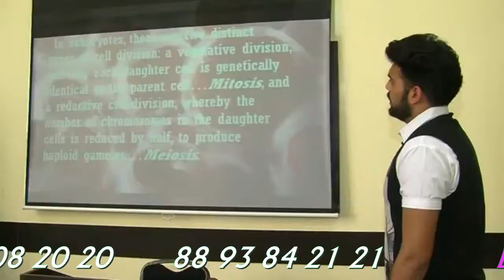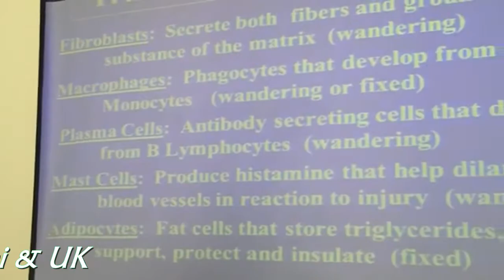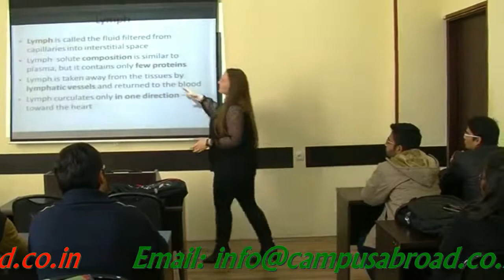CAUCASUS UNIVERSITY GEORGIA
Caucasus University (CU) is one of the most prominent Higher Education Institutions in Georgia and Eastern Europe. The main priority of CU is to ensure a high quality education in order to equip students with the knowledge, skills and core competences they need to succeed after graduation. The university offers a number of academic programs in English that are designed to meet the challenges of the competitive global market. The world-class curricula are designed and taught by experienced practitioners and academics from Georgia and all over the world.